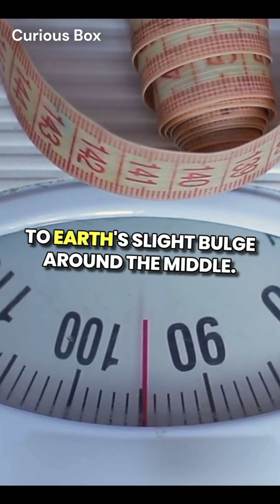Ecuador: The Place Where Gravity Plays Tricks! - Curious Box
Curious Box